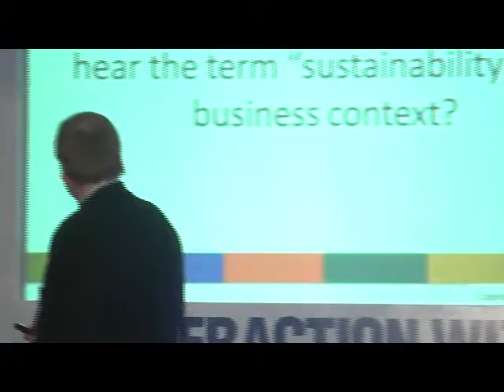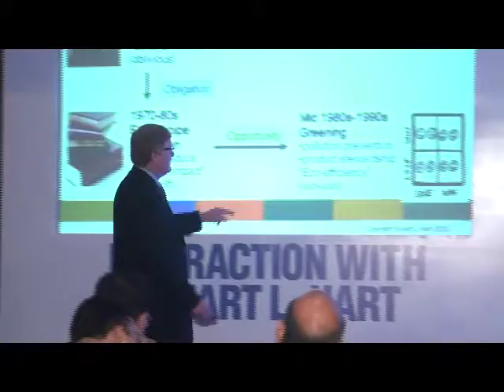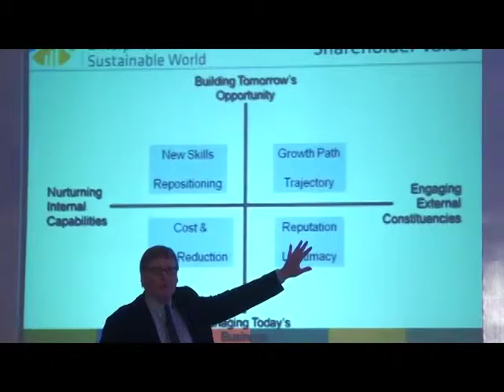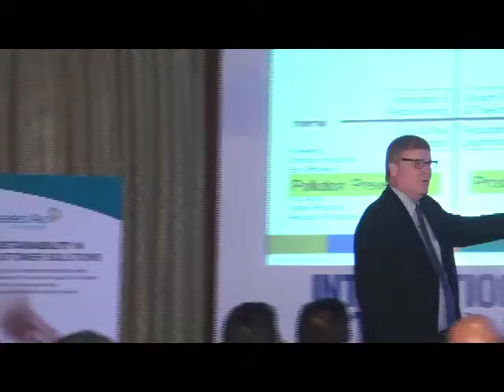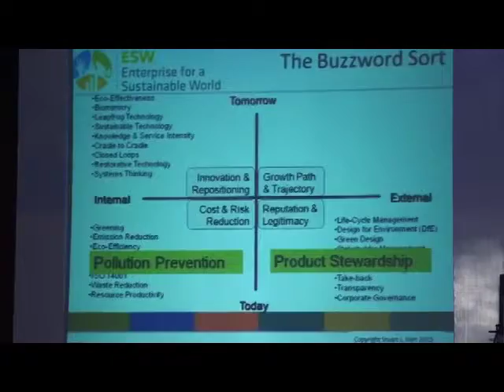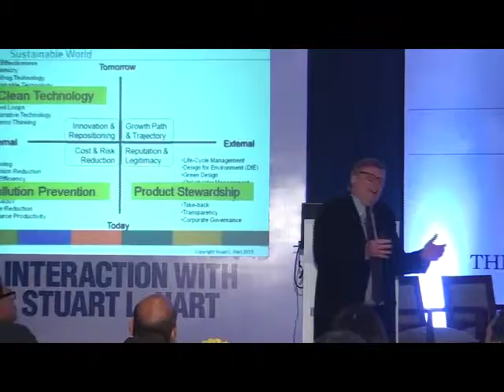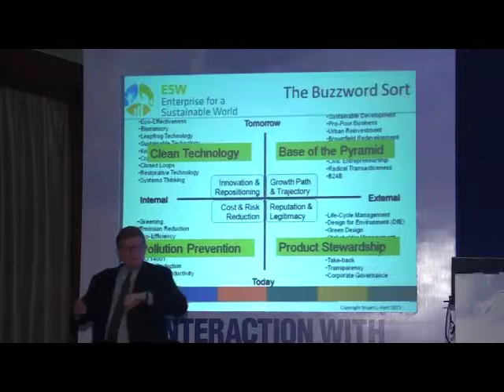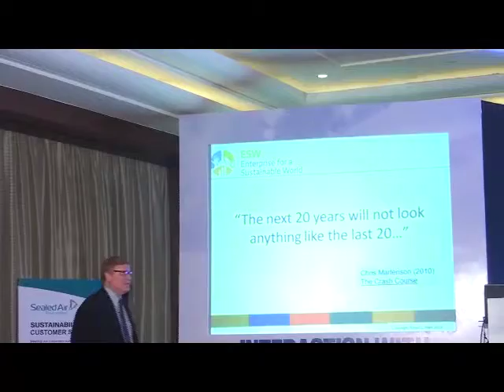Sustainable Value Framework - Keynote by Stuart L. Hart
A thought leadership session was organized on March 5, 2015 at The Leela, Gurgaon with Stuart L. Hart, who is a leading authority on the implications of environment and bottom of pyramid markets and their impact on business strategies. He delivered a talk on ‘The Sustainable Value Framework’ and did a workshop with executive teams to develop a framework that enables a constructive discussion about how corporates could incorporate the emerging challenges associated with sustainability with their core business strategy. The session was conducted in association with ‘Thinkers’, which is an exclusive magazine featuring articles and interviews with the world-renowned leaders from business, academia and government.